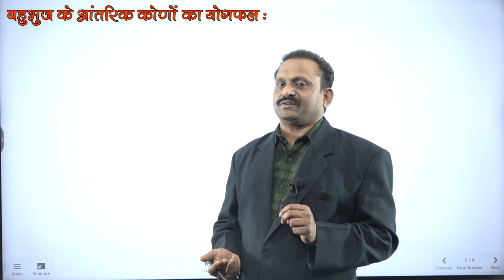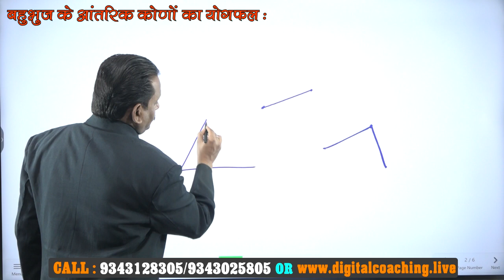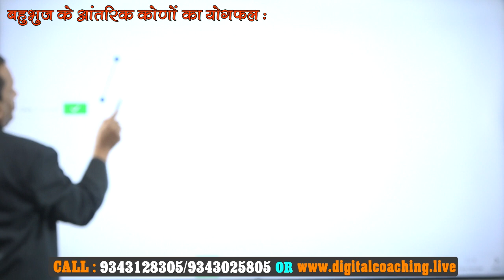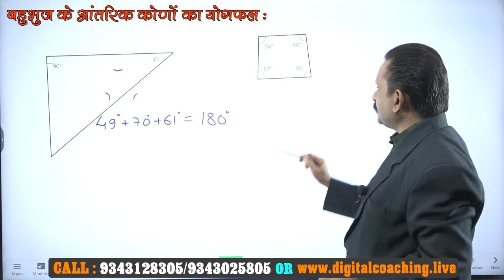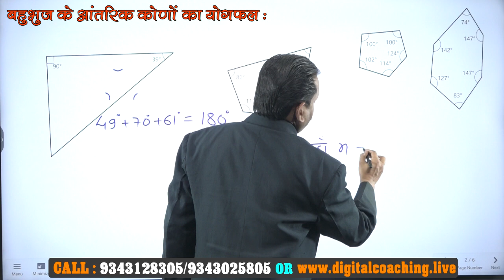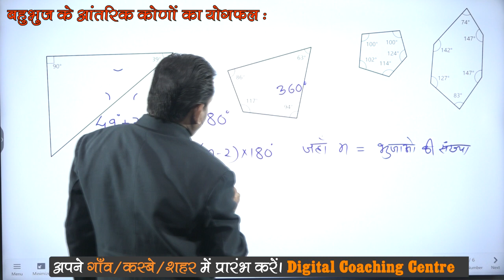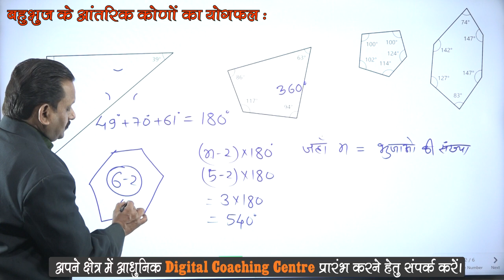Maths | बहुभुज के आंतरिक कोणों का योगफल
कक्षा 6 से 12 वी, सम्पूर्ण हल हिन्दी/English माध्यम निम्न प्रकार उपलब्ध है:-
(Class 6th to 12th, 100% Solution, Hindi/English Medium, Available as Follows)